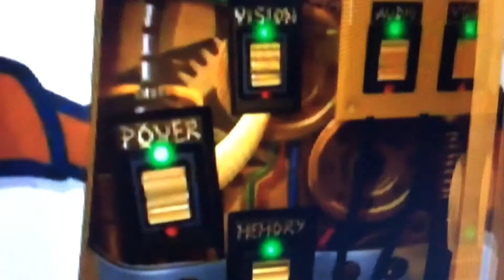Zane give us some humour!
Kai's voice:me